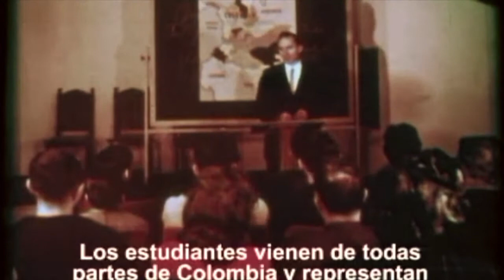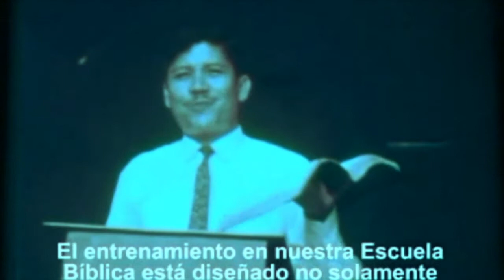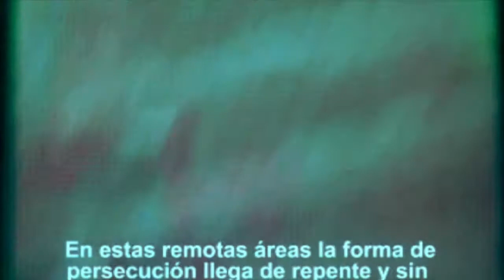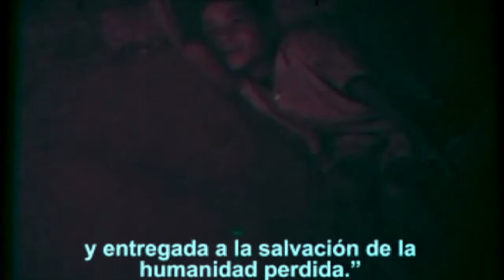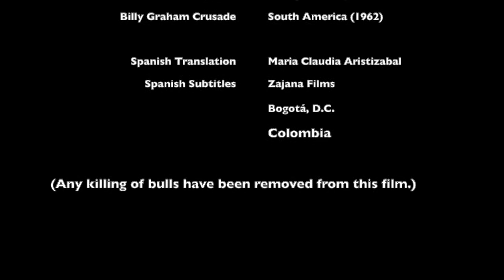"Colombia: Conflict And Conquest" - WEC International in Colombia (1960), film by Dave Cornell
This film was produced by David L. Cornell, General Director of the Worldwide Evangelization Crusade at Fort Washington, Pennsylvania.  In 1960, he went to Colombia to document the work of WEC, featuring a number of their programs in Bible Schools, hospital, evangelism, and work among the native communities.  This film features mainly the work by Rev Kenneth Chapman, who served in Colombia, from 1946 until his passing in 2007.  Ken and Grace Chapman are buried in Bogota, Colombia.  Their missionary service spanned almost 70 years.